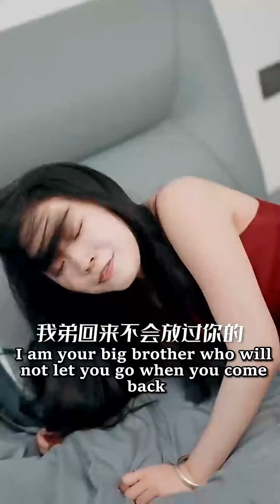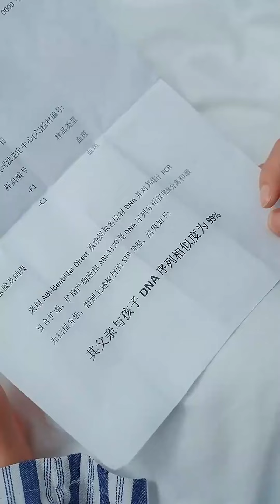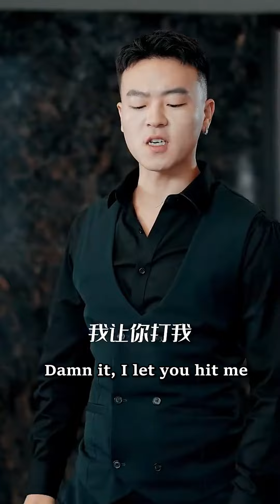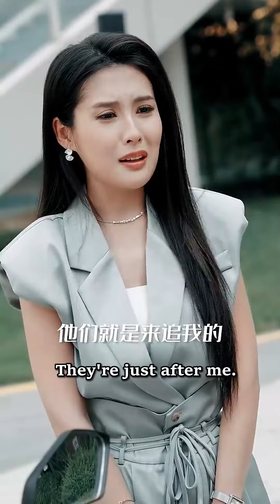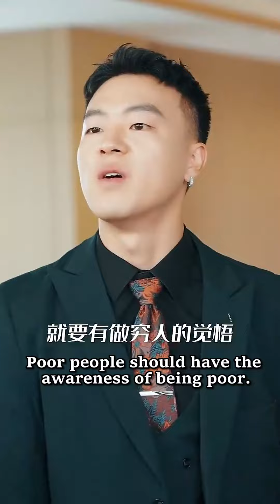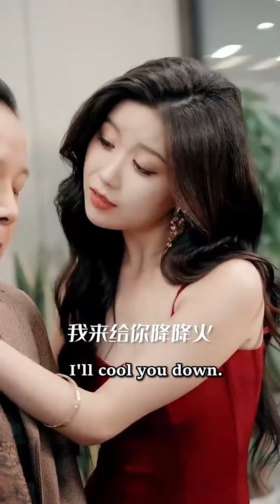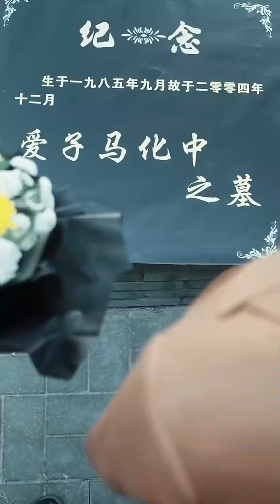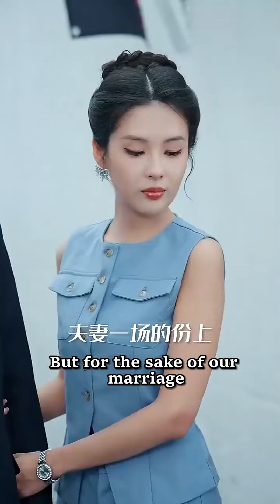打工人必看劇！！窮屌絲被裁員后查出癌症，一改窩囊形象脚踩同事、拳打上司！直接發瘋后命運迎來轉機吊打全世界！熱門短劇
Hello, 歡迎訂閲戲精短劇！
這裡有各種類型的故事等著你，無論是浪漫的愛情、扣人心弦的言情，還是帶你穿越時空的奇幻故事，我們都應有盡有！